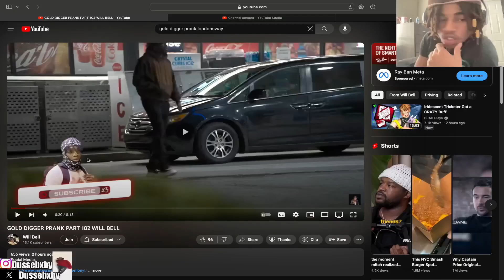GOLD DIGGER PRANK PART 102 WILL BELL